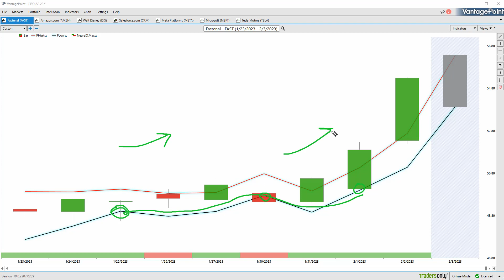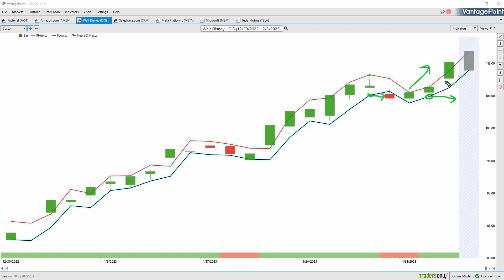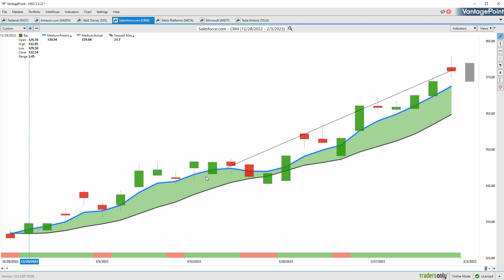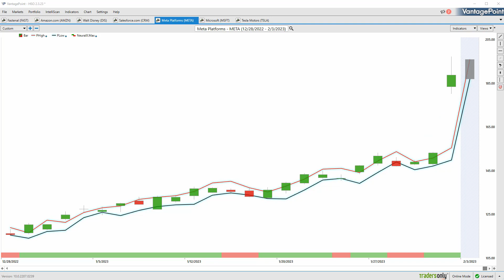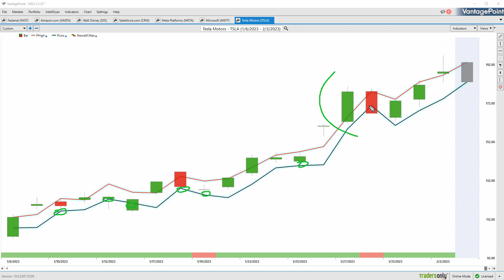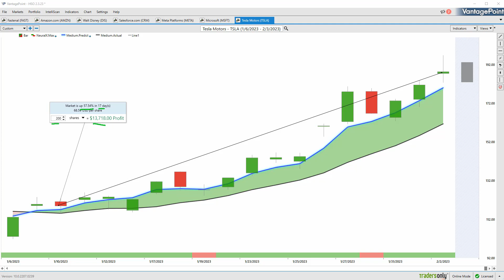Vantagepoint A.I. Hot Stocks Weekly Outlook for Feb. 3, 2023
The Weekly Stocks Outlook is designed to help traders identify favorable market setups and be aware of intermarket correlations of global market relationships. You can become more profitable if you know how to get ahead of the trends and understand how these relationships can potentially expand your portfolio.

Utilizing the artificial intelligence and intermarket relationships in VantagePoint Intermarket Software can help traders find the right trades and the right time to enter and exit those trades. Each week we’ll identify a number of potentially profitable setups based on the predictive indicators in VantagePoint.

Learn How To Trade With Artificial Intelligence Free Online Live MasterClass Training

Timestamps
00:00 Vantagepoint A.I. Hot Stocks Outlook for February 3, 2023
00:45 Fastenal ($FAST)
03:46 Amazon ($AMZN)
04:58 Walt Disney ($DIS)
06:25 Salesforce.com ($CRM)
07:15 META ($META)
08:44 Microsoft ($MSFT)
09:02 Tesla ($TSLA)